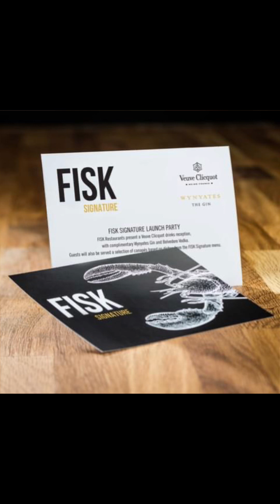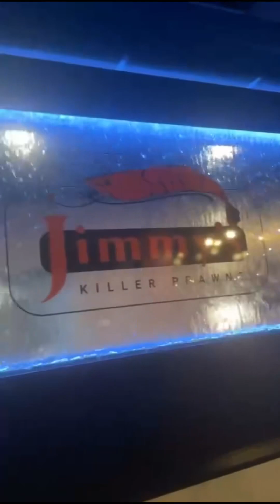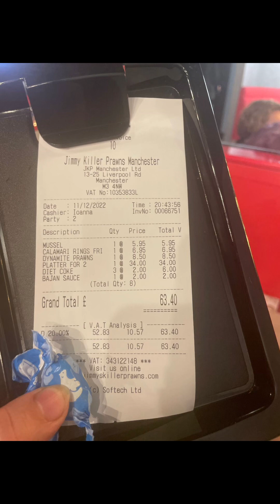اخيرا لقينا مطاعم seafood في انجلترا غير fish &chips 🍤🍤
احسن مطاعم seafood في Yorkshire في انجلترا